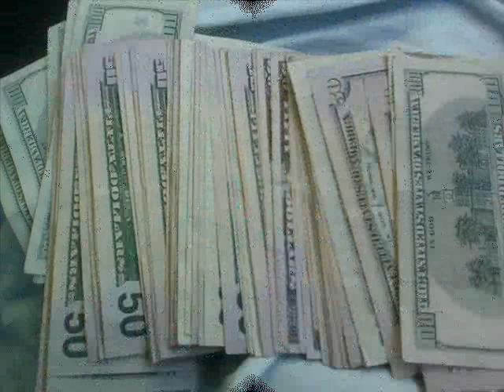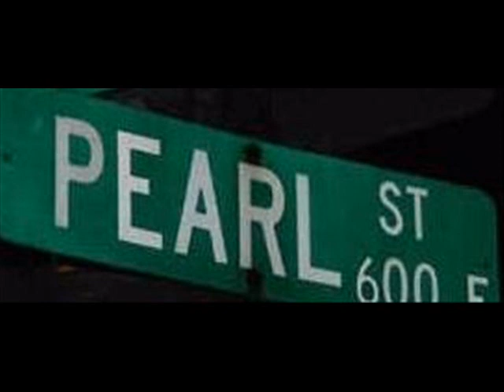SAVAGE SQUAD ENT.(G.B.S.C.) - I GOT THEM RACKS (TAKEOFF)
TAKIN OFF BRUH!